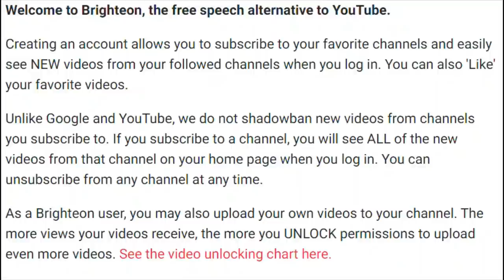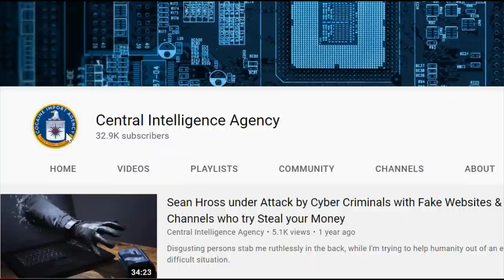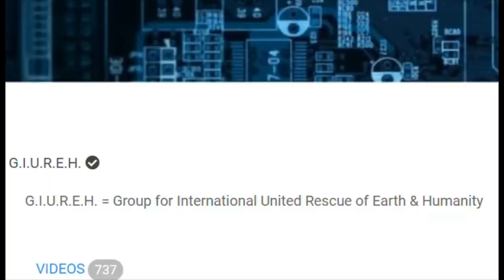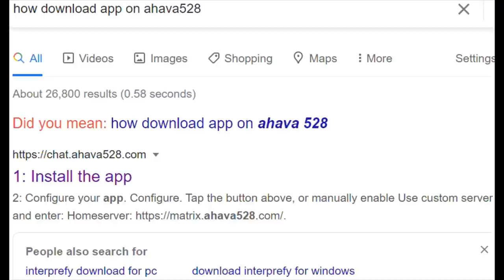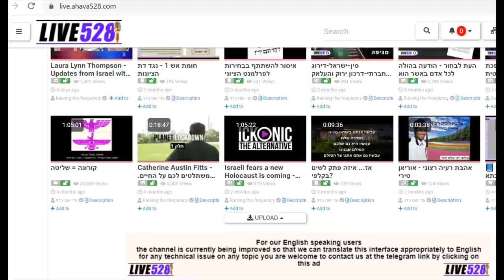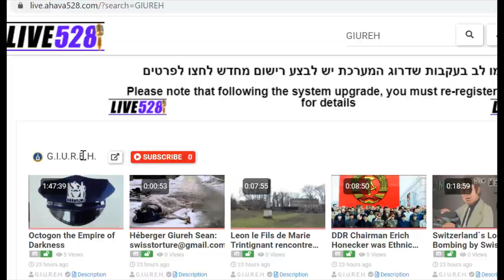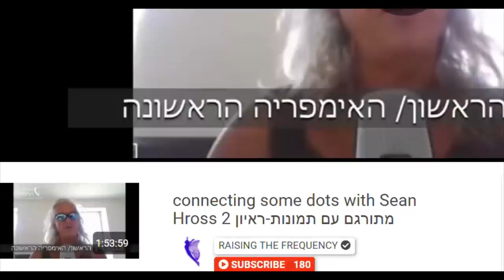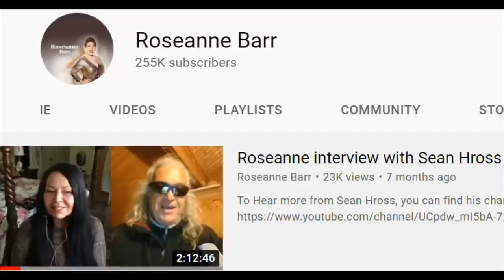Sean Hross, Giureh, Chatzefratz and CIA moved to Live Ahava 528 Video Platform Escaping Censorship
G.I.U.R.E.H. = Group for International United Rescue of Earth & Humanity.
SHAI GUEVARA is waiting for yall to go get Pharaoh all together.
To make an account and sign in at Shai's video platform the "Frequency of Love" Ahava528